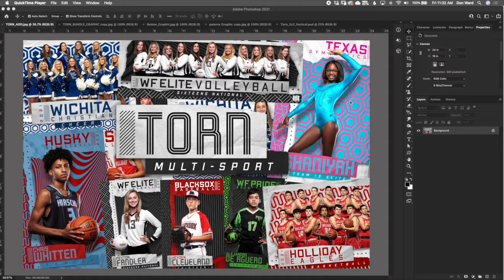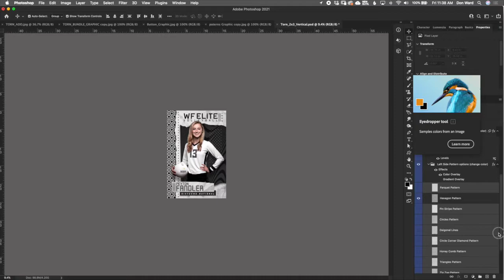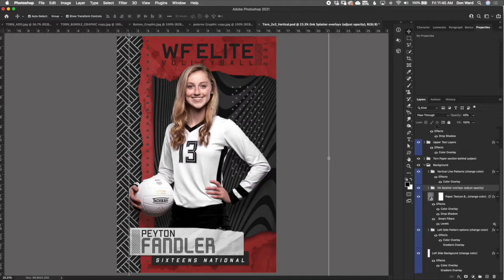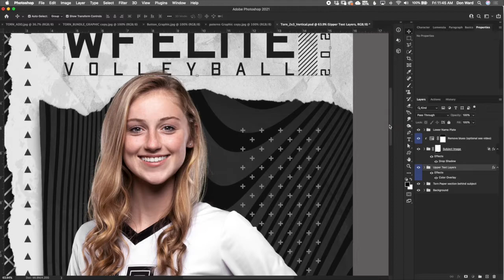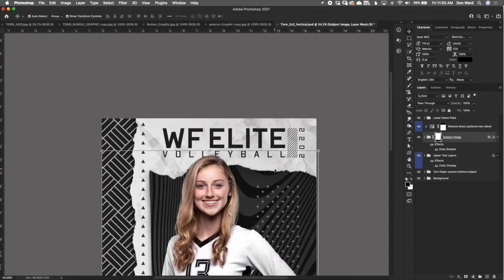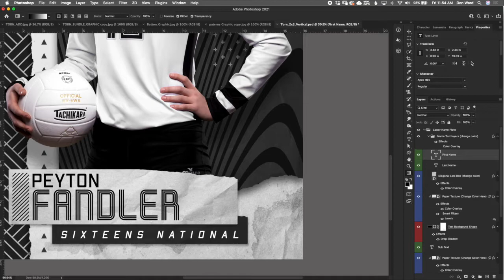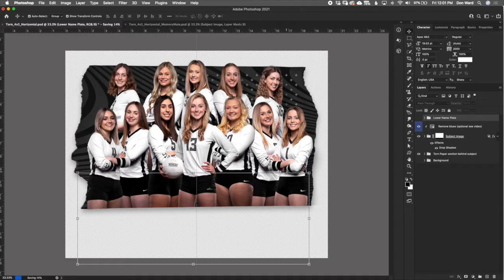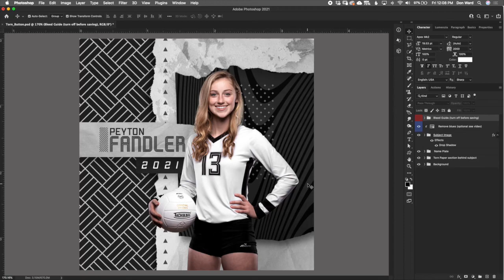TORN Multi-Sport Photoshop Template Walkthrough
In this video I will walk you through the layers and features of the Torn Multi-Sport photoshop template bundle, including how to customize the colors, create a memory mate image and use the photo button template.